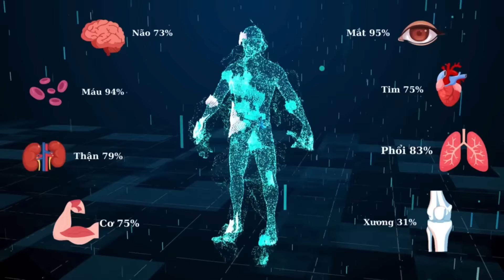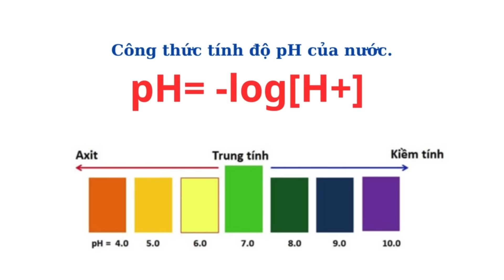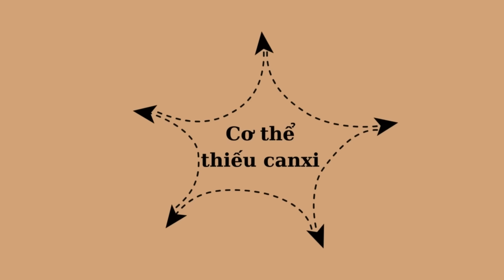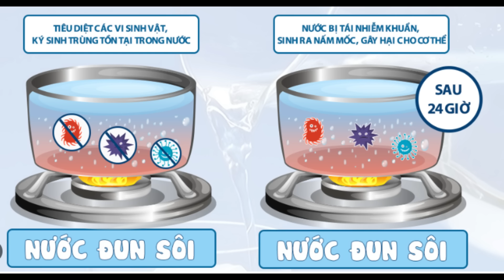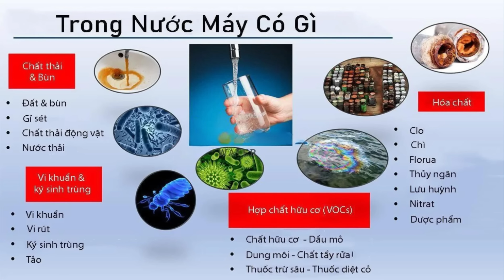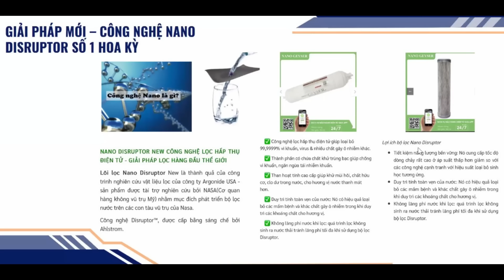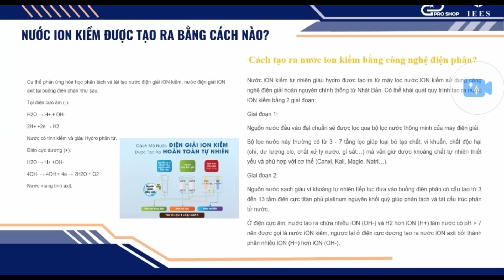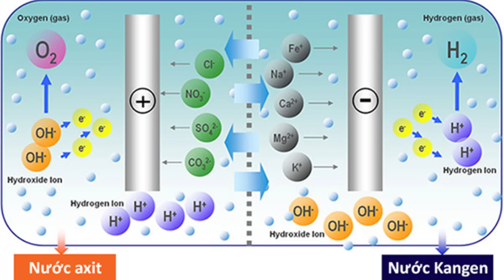Nước ion kiềm giàu hydrogen - Phan Thanh Vĩnh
Nước ion kiềm là loại nước chứa nhiều ion H+ và OH- được tạo ra trong quá trình điện giải tách nước. Do đó, nước này thường có độ pH dao động từ 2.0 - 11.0, có tính kiềm tự nhiên, chứa nhiều chất chống oxy hóa mạnh, khoáng chất có lợi giúp hỗ trợ chăm sóc và điều trị bệnh hiệu quả.

Tại Nhật Bản và Hàn Quốc, nước ion kiềm từ lâu đã được đa số người dân ưa chuộng và trở thành một trong những bí quyết giúp kéo dài tuổi thọ. Nhiều nghiên cứu trên thế giới đã chỉ ra những lợi ích to lớn của nước ion kiềm tới sức khỏe con người: trung hòa lượng axit dư, duy trì cơ thể kiềm tính, cải thiện hệ miễn dịch…